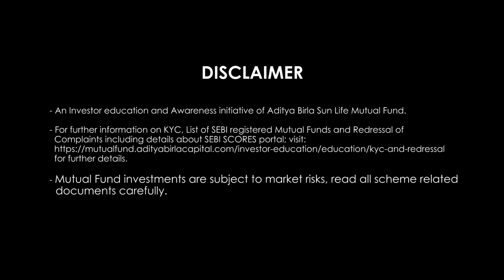Episode 2 of ‘Riding Out the Economic Downturn with Mutual Funds’ out on July 3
Catch Deepak Shenoy of Capitalmind in Episode 2 of ‘Riding Out the Economic Downturn with Mutual Funds’. This is a series that looks to rebuild investor confidence amid the economic crisis.

This session, focusing on debt funds, will also feature Maneesh Dangi of Aditya Birla Sun Life Mutual Fund. It will be moderated by Mint journalist Neil Borate.

Tune in at 9 am on July 3.

[PARTNERED]